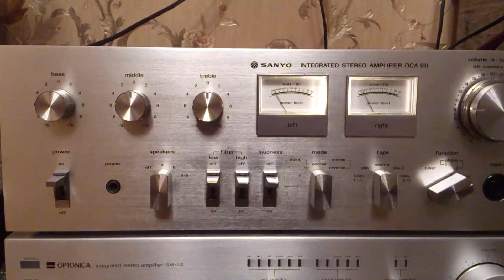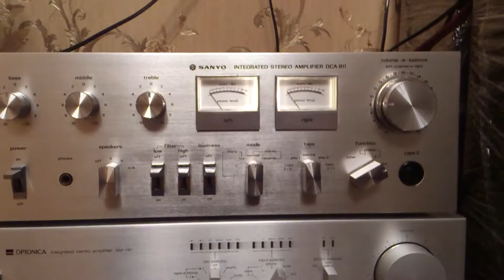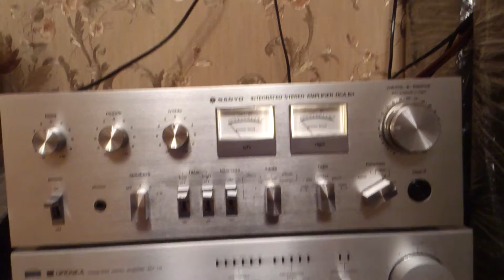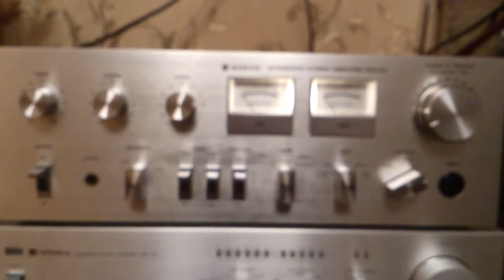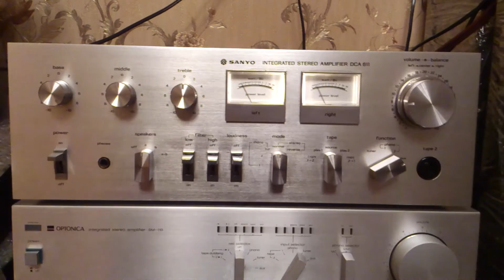Sanyo DCA 611 New Zustand mit VU meter